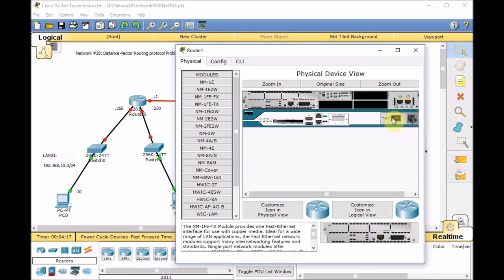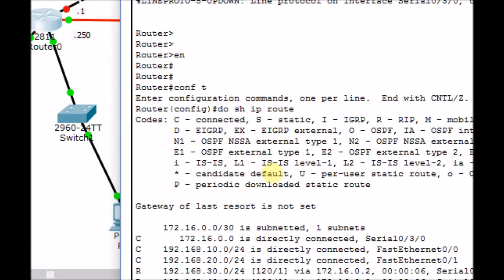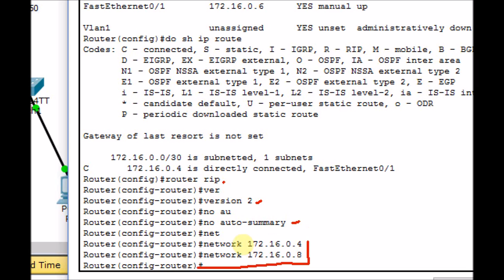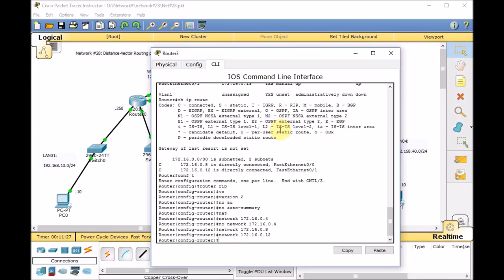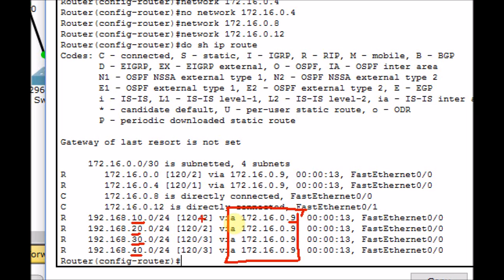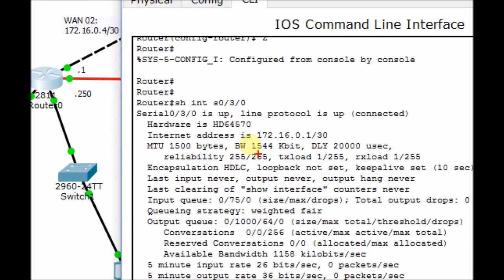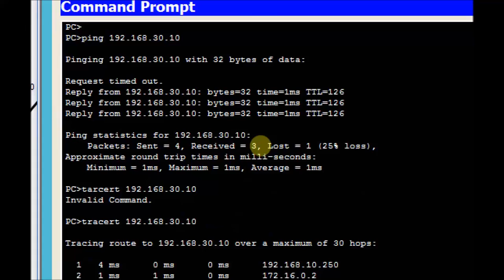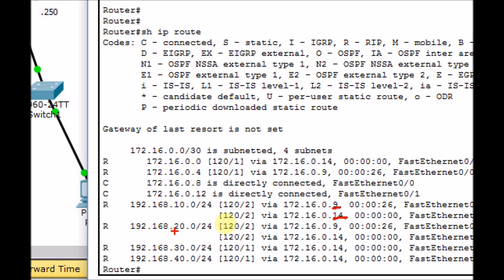Network#28: RIP - Advanced (Distance-Vector Routing protocol problem)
Network and Cisco packet tracer tutorial.
in this episode we're working on the following topics:

- RIP: Router Information protocol
- Problem of Distance-Vector Routing Protocol
- Distance Vector